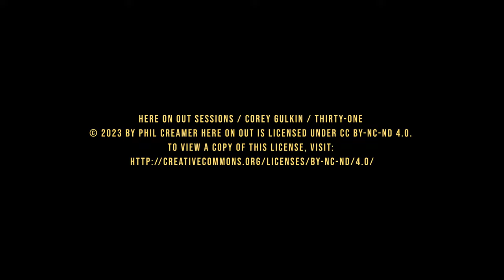Corey Gulkin / Thirty-One / Here On Out Sessions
I had the wonderful opportunity to collaborate with Corey Gulkin and Leah Dolgoy on one of the last warm days of the year.

Here is note from Corey on the song:
"When I turned 31, it was the first time that I felt calm on my birthday. It was not a milestone weighed down by heavy societal expectations around career success and finances. It was a relief to forget how old I was even turning that day - I zoomed out far enough that the vastness of time and space made those everyday pressures seem so insignificant.  I wrote this song as a reminder to myself of what is most important to me- friendships, chosen family and community care, admiring the maple trees outside my window, continuing along on my journey of self-expression and letting go of ideals of perfection."

Montreal Quebec
October, 2023